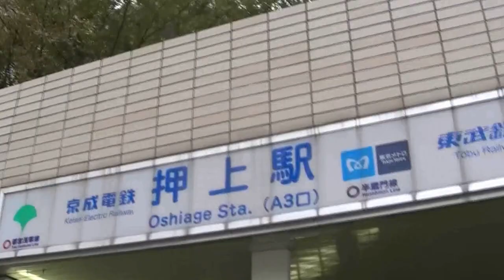振り向けば ▲ スカイツリー（案内ビデオ）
電車出口からスカイツリーを見る